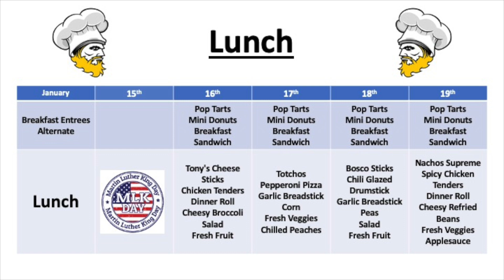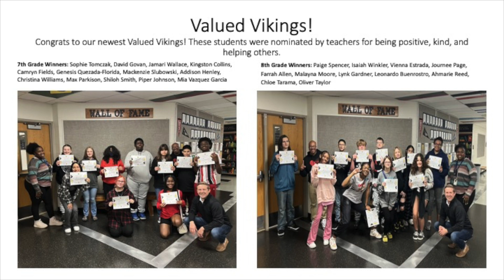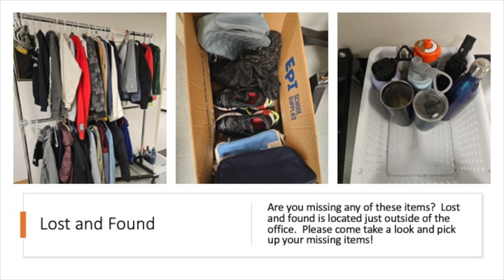Announcements 01 17 2024